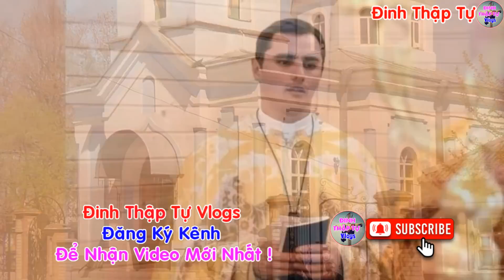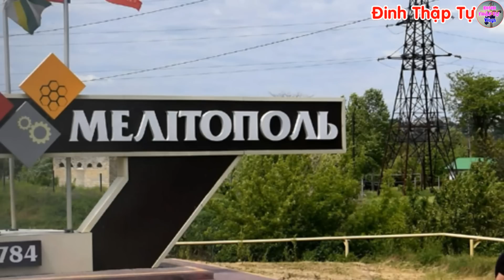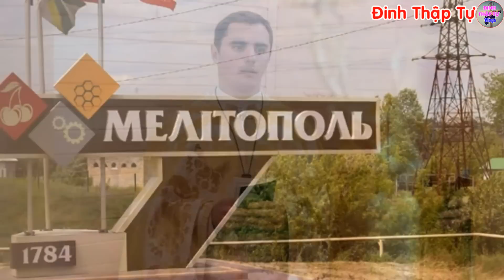🔴Tin Mới! Xót Xa Thêm 1 Linh Mục Trẻ Gặp Nạn Ngay Lúc Này - Xin Cầu Nguyện l Đinh Thập Tự Mới Nhất